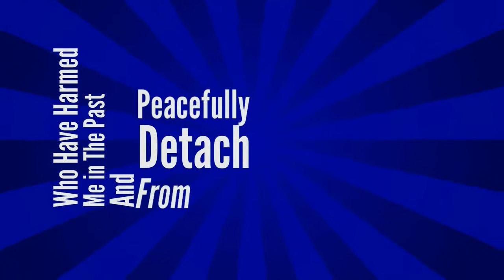Learn How to Manage Anger Fast Results with EFT Tapping Emotional Freedom Technique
This channel is dedicated to teaching the world and easy to learn and apply personal transformation technique called EFT Emotional Freedom Technique The EFT Guy has been teaching EFT one to one with groups and through his on line courses to help thousands of people around the world transform their lives and now he wants to share his experience and knowledge with you.

Learn How to Manage Anger Fast

Anger is just a reaction not a response that is why many people who react angrily feel guilty for reacting that way and by the very thought of feeling guilt means if you had a choice you would respond to the given situation because when you respond it means you have chosen to take action and not automatically reacted . Here you are going to begin to release the past experiences that have caused you to react by tuning into past angry situations and eliminating the charge to that situation you will get closer to taking control of how you want to feel instead of the feeling controlling you.